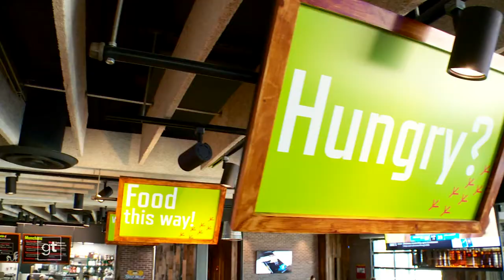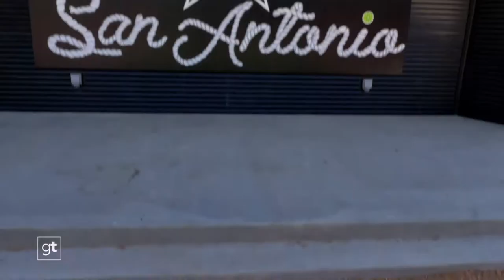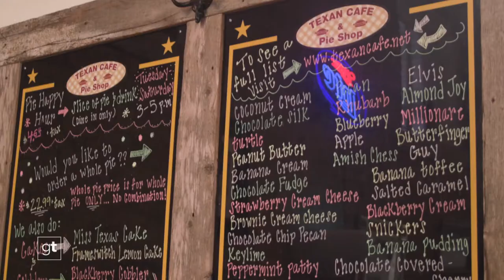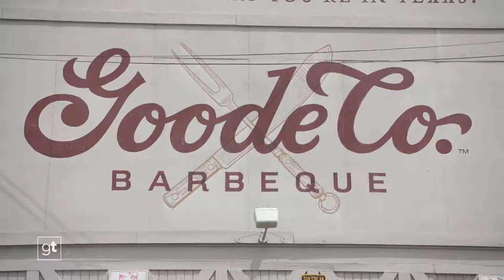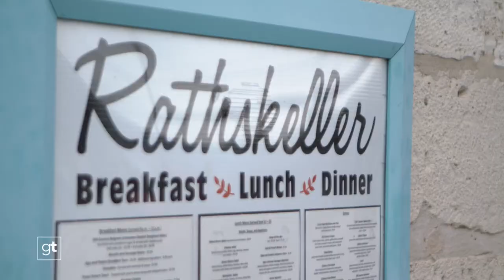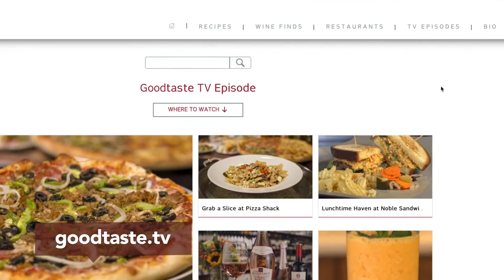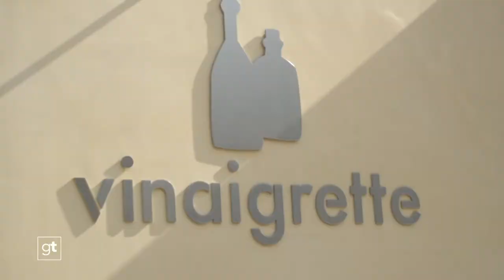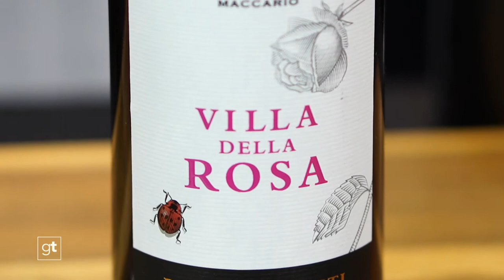GT S06E02 Goodtaste with Tanji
This weekend we buckle up and head to some of my favorite hotspots in Texas on an ALL-NEW episode of Goodtaste.

If the shutdown has you feeling shut in and craving connection (and chicken), head on out to Chicken N Pickle where socially distanced dreams come true. San Antonio’s newest outdoor playland is known for its yard games and its yardbird! Like these Jamaican jerk chicken wings with house-made mango habanero chutney. One bite will blow those COVID blues away.

Craving some sweets? Dig into a devilishly delicious peach bread pudding! We track down three of the tastiest temptations in the entire state, including the legendary Brazos Bottom Pecan Pie you have to try! Save room for dessert!

Fresh organic greens are the center of attention at Vinaigrette, where farm-to-table isn’t just a buzz phrase–it’s a fact! Here, colossal salads steal the show with over 20 unique combinations, such as the Omega Salad. This magnificent mélange of freshly picked green leaf lettuce and crispy kale is tossed with red onion, diced bell pepper, sweet corn, and avocado–all highlighted by a bleu cheese vinaigrette and served with zesty cilantro lime shrimp. You could say they’re raising the salad bar!

Don’t miss out on all of the action including grilling secrets behind The Barn Door from our friends at Beef Loving Texans (and incredible H-E-B wines).